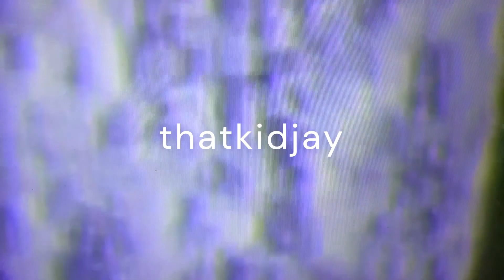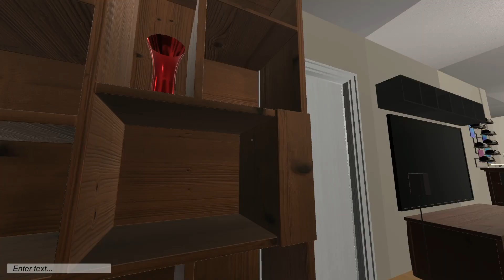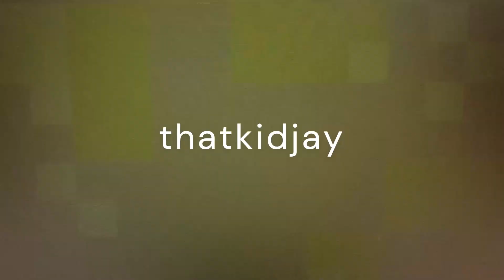nah im good thanks tho[The nonce 2